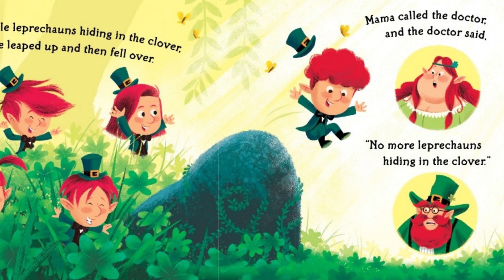🍀FIVE LITTLE LEPRECHAUNS🍀St. Patrick's Day Read Aloud | Nursery Rhymes | Kids Sing-Along | Preschool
This rhythmic and energetic board book brings the classic nursery rhyme “Five Little Monkeys” to a mischievous new world!

Five little leprechauns hiding in the clover.
One leaped up and then fell over.
Mama called the doctor, and the doctor said,
No more leprechauns hiding in the clover.

A magical twist on “Five Little Monkeys,” little ones will love following five little leprechauns on a St. Patrick’s Day adventure as they hide in clovers and rainbows.

We also create learning videos for kids, Nursery Rhymes, and Preschool videos for kids.